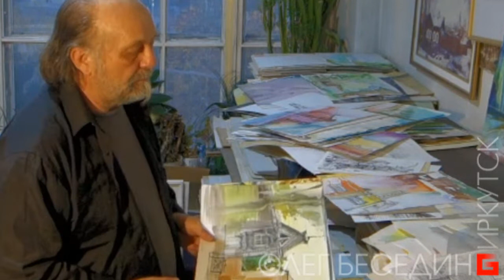Конкурс для выставки "Иркутские зарисовки" © Беседин Олег, Иркутск